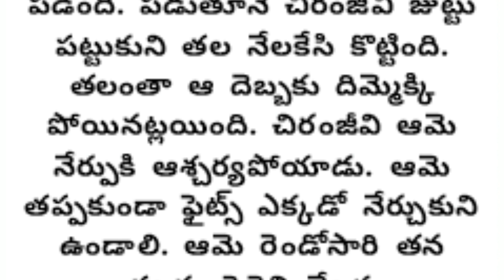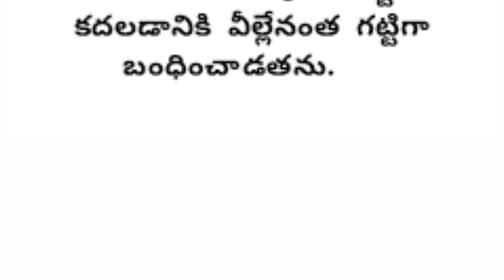అందమైన శత్రువు-10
this story is for entrainment pupose only.  this story is not my own. only voice is mine.  thanks for the writer for this story.